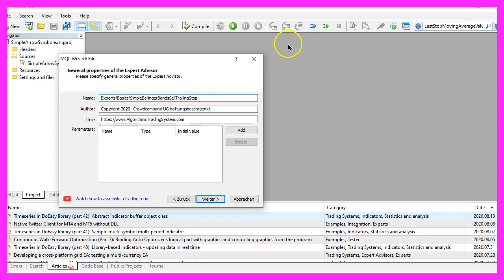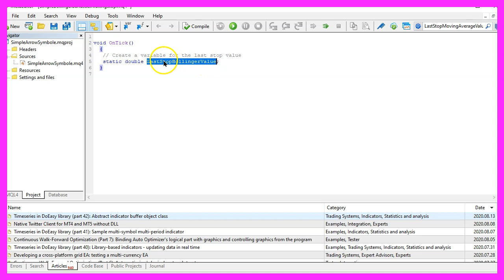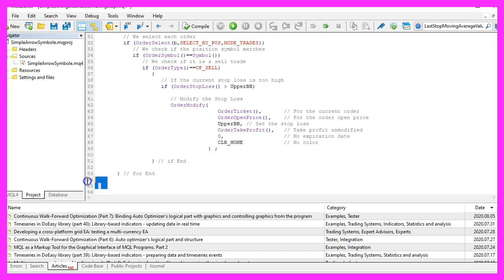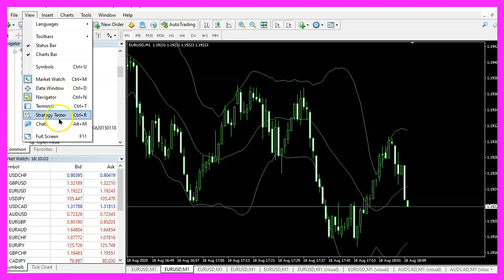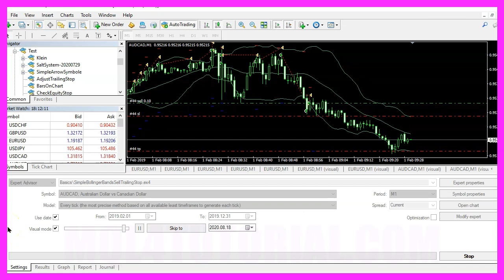MQL4 TUTORIAL BASICS 84 - SIMPLE BOLLINGER BANDS SELL TRAILING STOP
With MQL4 for Metatrader4 we create an Expert Advisor to move a buy trailing stop with the Bollinger Bands indicator...

In this video we are going to create a sell trailing stop for the upper bollinger band, whenever the bollinger bands are going down we will see the trailing stop is moved, so let’s find out how to do that with mql4.
To get started please click on a little icon here or press F4 on your keyboard, now you should see the Metaeditor window and here you want to click on file, new file, expert advisor from template, continue, I will call this file simple bollinger band sell trailing stop, click on continue, continue and finish.
Now you can delete everything above the ontick function and let’s also remove the two comment lines.
We start by creating a static double variable and we will call it last stop bollinger value, this is going to hold the last value so that we can compare it with the current one.
And to move a stop loss we need to open a test position, we use order send for the current symbol on the chart, we use op sell to open a sell position for ten micro lot and we also want to reset the last stop bollinger value to zero here.
Now we can use the included ibands function that comes with mql4 for the current symbol on the chart and the currently selected period, we want to calculate the result for twenty candles, the deviation is two, we don’t use a shift value and we want to calculate the prices based on the close price once for the lower and once for the upper bollinger band, we do that for candle one.
Now that we have the value we pass the value for the upper bollinger band to a user-defined function called check bollinger sell trailing stop. This function doesn’t exist so far, so we need to create it in a few seconds but before we do that we take the value for the upper bollinger band and save it as the last stop bollinger value because this is the value that we are going to use the next time we call the function.
So let’s continue with the user-defined function, we use void because we don’t need a return value, the name of the function is check bollinger sell trailing stop and we pass the value for the upper bollinger band as a parameter.
Inside of the function we use a for loop to go through all the open positions, we want to select each order that is done by using order select for the current order number, that’s the counter of the for loop here. Now let’s check if the current order symbol is the same as the symbol on our chart, symbol equals currency pair in our case.
In the next step, we want to find out if the order type is op sell. That would mean we have a sell trade and let’s find out if the current order stop loss is bigger than the value for the upper bollinger band because that’s when we want to adjust the sell trailing stop.
And if that is true we use order modify for the current order ticket, we don’t change the order open price but we do change the stop loss and assign the value for the upper bollinger band, the order take profit is also unchanged and that is true for the expiration date and for the color.
Finally, we want to close the if loop, the for loop and the function and that’s about it.
Well, if this was too fast for you or if you have no idea what all the code here does maybe you want to watch one of the other videos in this basic video series or maybe even the premium course on our website might be interesting for you, for now, please click on the compile button or press F7, I don’t have any errors and if that is the case you can click on a little button here or press F4 to go back to Metatrader.
And in Metatrader you want to pick an empty chart, click on insert, indicators, trend, bollinger bands, we want to select a period for twenty candles, the deviation value is two, applied to the close price, no shift value, now pick a color and click on okay and here are the bollinger bands, now let’s right-click select template, save template and save it as tester dot tpl because this is the template that we are going to see in the next strategy test.
So let’s start one and click on view, strategy tester or press ctrl and r, please pick the new file, simple bollinger bands sell trailing stop dot ex4, mark the option for the visual mode here and start a test.
Here we are! This is our first sell position and now we should see that the trailing stop is changed that happened right now so our little expert advisor is working as expected and in this little video you have learned how to create a sell trailing stop for the upper bollinger band and you have coded it yourself with a few lines of mql4 code.